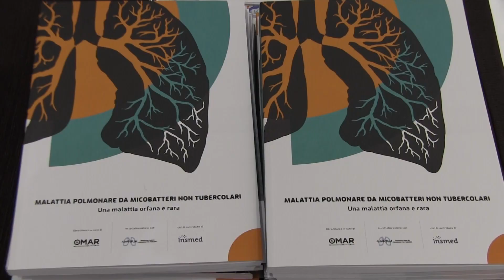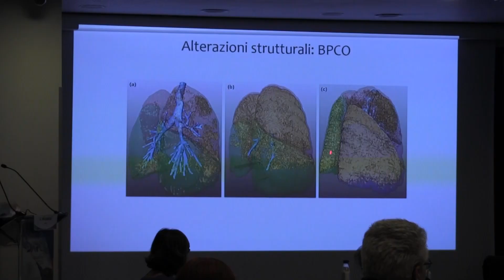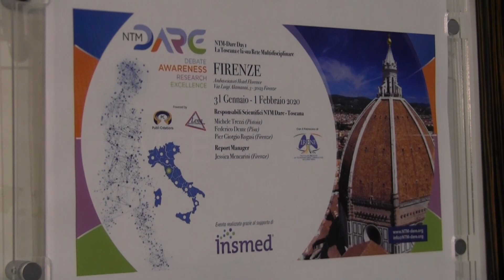La gestione ambulatoriale delle Micobatteriosi Non Tubercolari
Quali sono gli aspetti più importanti e più delicati nella gestione delle Micobatteriosi non tubercolari a livello ambulatoriale? Ne abbiamo parlato con il dott. Maurizio Ferrarese, Dirigente Medico presso ASST Grande Ospedale Metropolitano Niguarda SSD Tisiologia Clinica e Preventiva a Firenze in occasione dell’evento NTM DARE Day 1 La Toscana e la sua Rete Multidisciplinare che ha visto coinvolti specialisti della regione Toscana che si sono confrontati con esperti provenienti da altri centri italiani.